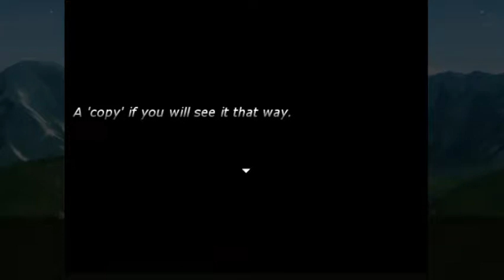Let's Play!: HetaVerse [Demo]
Welcome to my Lets Play of HetaVerse.

This is a fanmade Hetalia game by the user ThunderGirl-X, I will be linking their profile and the game further down. I also hope you check out any of my other lets plays and their projects as well!